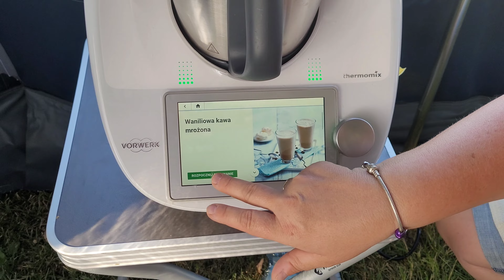WANILIOWA KAWA MROŻONA. Thermomix Tm6 Tm5 Paulita Wita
Kto z Was juz próbował
Składniki:
mleko
kawa rozpuszczalna
lód
cukier
cukier wanilinowy

Jak chcesz być na bieżąco z moimi filmami to wciśnij dzwoneczek. 💐

A jeżeli masz pytania dotyczące urządzenia Thermomix lub chcesz go posiadać to pomogę, z czystym sumieniem - polecam każdemu!